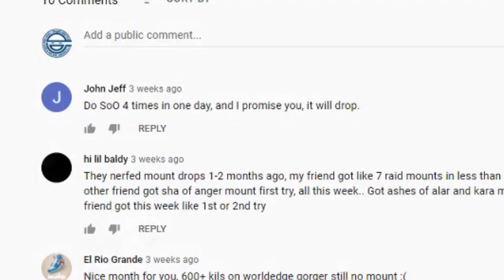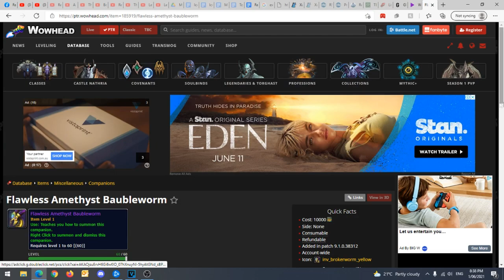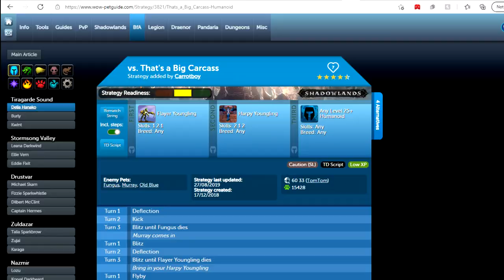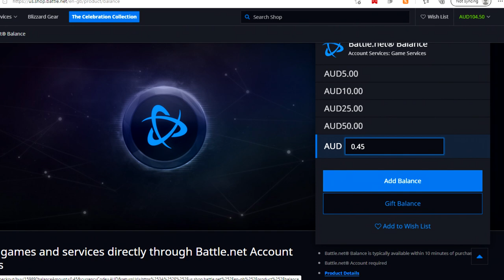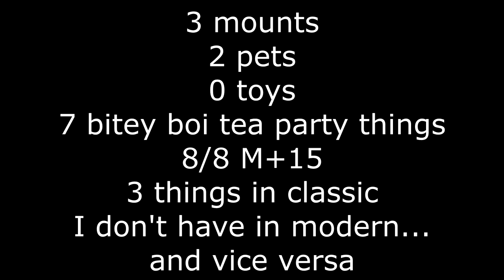This Mouth in Mount Farming: Episode 25 - A Sense of Pride and Accomplishment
I finished editing this at 1AM and realised I had forgotten to voice the 'In total this month' part... and after rewatching the video I forgot to mention Meatball, the 4/10 Family Exorcist [pet battle achieves] and all the prog on the other 6
Killcount spreadsheet

5 time walking

Garrosh [did nothing wrong]
Gonna run him only on my plate classes so that while I’m not getting a mount I can also not get the tusks of mannoroth
Garrosh
Got a necroray egg
Sabrina the bonecleave witch
Prepped some bonus rolls and got a pet… twice… in one pull
Garrosh
Garrosh
Garrosh
Garrosh for a 4th time in 1 night and now this guy is black listed.
Yeah, you didn’t think I would, did you?!

Heard there’s a pet on the PTR that cost 10000!!! Pet charms
I know I have a couple on my bank alt…
Yeah… might have enough
Jeezus I didn’t think I had that many

Necroray egg hatched for a bulbous necroray and that is a borrow mount special

Amazing how mods can help you cheese achievements… a-cheese-ments
I would apologize for that line but I will never.

Rukhmar
Rukhmar

Started doing the pet battle achieved to beat each gym leader with a single type of pokemon
Beat rotgut with fighting [humanoid], dragon, dark [undead], normal [critter] and psychic [magic]

Rukhmar
Rukhmar

Completed ember court and got the gruesome flayedwing

No not again oh fff-wait I’m a shaman, cm’no get it! Yes! No mount

Is that meatball? I haven’t seen him in years! Got meatball

Beat faryl with fighting, dragon, flying, dark and normal

Got the animated ulna part

Beat glitterdust with fighting, dragon, flying, dark and psychic
I’m using Xu-Fu’s pet battle guides BTW

Made another 200k investment that it’s about as stable as doge coin… that reference probably won’t age well

Garrosh

Bid on on a fishing chair - lost

Beat thenia with fighting, dragon, flying, dark and normal

Got something for smithers for the first time in like 4 months… no idea what it is but it feels like a pseudo collectable

Beat stratios with fighting, dragon, flying, dark and normal
Beat eyegor with fighting, dragon, flying, dark and normal

Sabrina

Beat Addius the Tormentor [kiba voice]  with fighting, dragon, flying and dark but not normal because I was doing this for calling credit and instead ran sanguine depths and got my final M+15 complete for the mount… and it only cost me 800k for the carries.

Beat Syllia with fighting, dragon, flying, dark and normal

Got ah...argh get them off me!

Burning cru- oh… well i guess it’s a faithful recreation
Got on and got my nether-what’s this? Imp in a ball? Do I even have that in modern?
I don’t, WTF? They’ll give me this but they won’t give me my tabard of flames?!
Wow that looks awful on a worgen
Well, I have it now and it won’t let me use either of them…
Ok it’s working now… and I am actually really happy about it, it’s my favourite pet!
His name is Spike. Actually it was Nethy for a long time but it became Spike in pandaland when you could name them and I’d just found MLP at the time.

Tried to LFG ZG but my capture last 30 second button is shift Z and I just kept pressing shift Z trying to get it to type then all the capture notifications came up and I realised i done goof’d

How much are token? 188k
How much do they give? 20 dollarydoos
How much is that mount 105, minus the 25 I already have
4 token = basically 1mil = mount
That’s still cheaper than the M+15 I just finished paying 800k for yesterday and this is 2 mounts a boost and a month
Hmm… na

Got 3 more things for the bitey bois tea partyI should probably keep track of…

Ay look it’s a pet, i got a pet

Got another 3 things

Sabrina
Scunner

Got the tabard of the protector

Beat eyegor with psychic, fire/electric [elemental] normal… wait, if critter is normal what is beast? Uh… ok, critter isn ow fairy and beast is normal. Water and steel types.

Beat Dundley Stinkyfingers with flying and fairy
And got the achievements for fighting, dragon and dark
Beat glitterdust with normal, water and steel. Haven’t beaten her with fairy and fire/electric.
That’s because I can’t…
Beat caregiver maximilian with flying, got the achievements, with fairy got… experience? Oh, my roach was only level 23...
Critter again, and psychic

Tahonta… not sure if it drops or not or h-ah… i forgot to spit

Even in classic I’m having ‘this happened’ moments…

Finally got exalted with the bitey bois tea party and have once again unlocked mounts that I can’t buy yet…

Sab

Beat fyrl with psychic, rock/ground [elemental], norm-nope, normal and water
Beat maximilian with grass/water [elemental], normal, water and steel

got a pet from the night furry garden

bought4 tokens with gold to get the dark portal pass
And I’m short 45 cents…

Killed gamon and got my mount
This happened on june 1st BTW so this counts as next month’s mount when i spend all of it playing BC